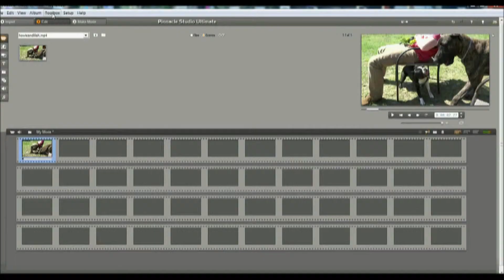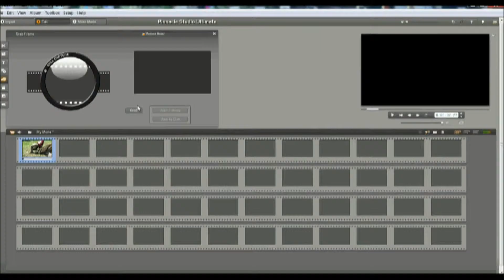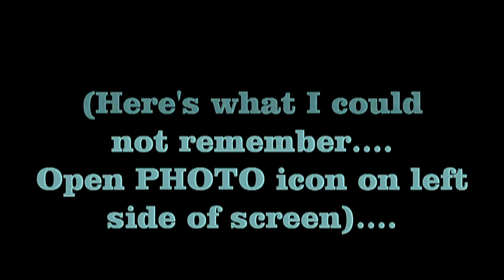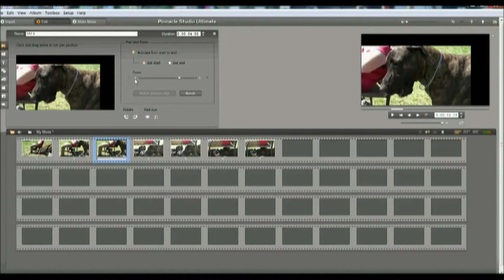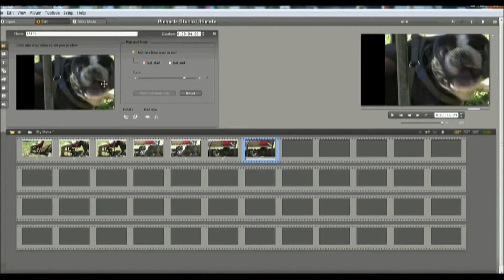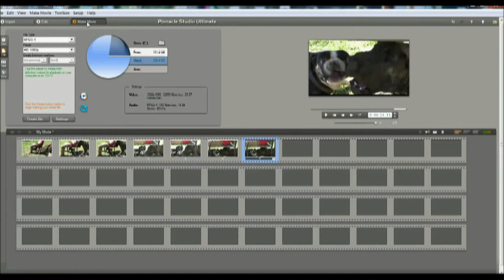How to enhance and copy photos in Pinnacle Studio 14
Want to pull one frame from a video? want to turn your still photos into a movie for posting on YouTube. Here's how to do both.